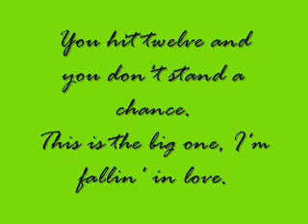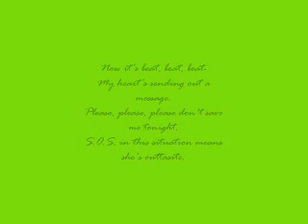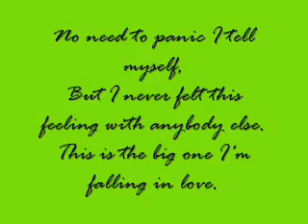The Big One.wmv